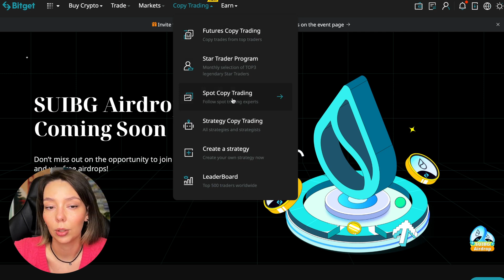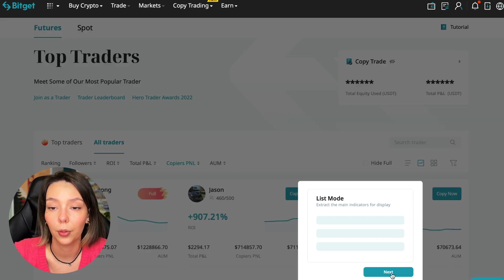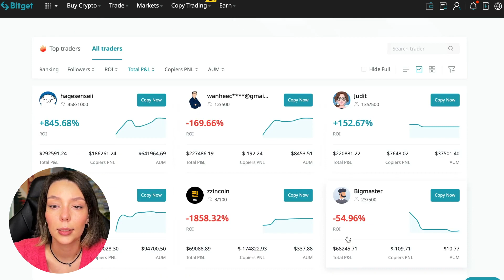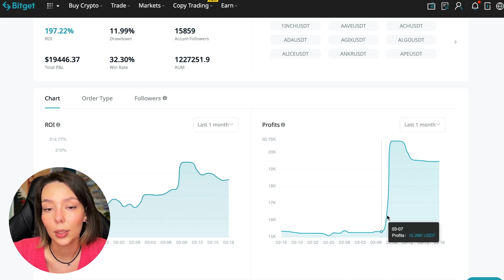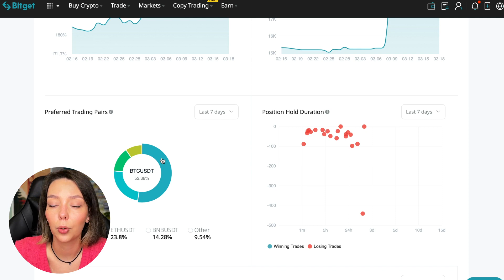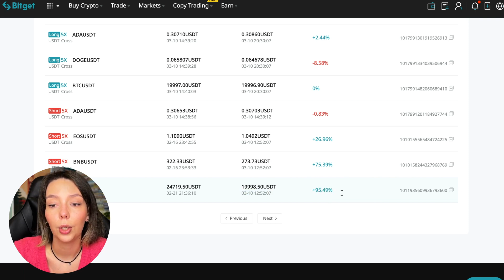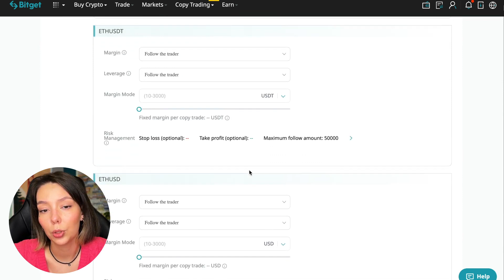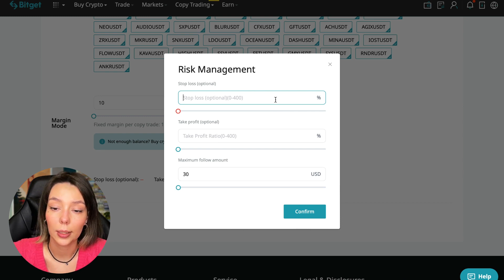BitGet COPY TRADING Tutorial For Beginners 2023! 💸 Tradingview Best Indicators